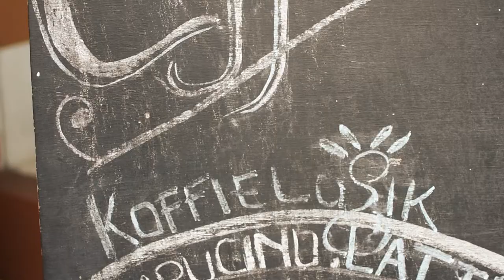The Ontology, Epistemology, and Axiology of Coffee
The Mad.pix Project - Moments